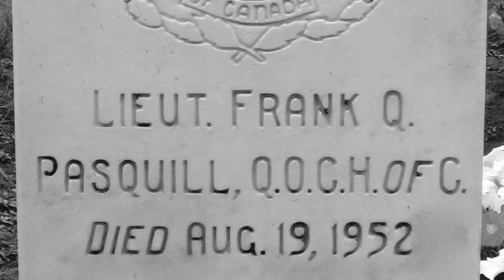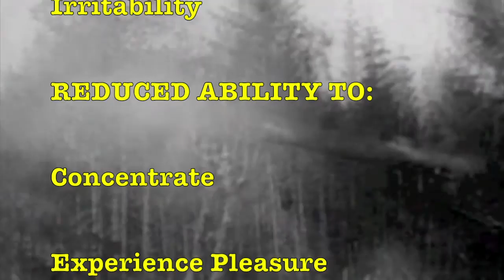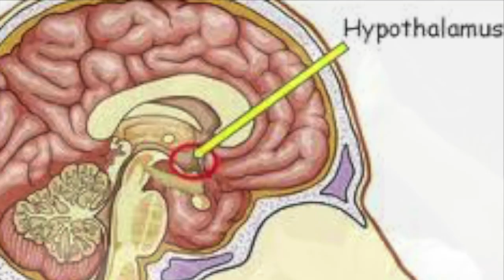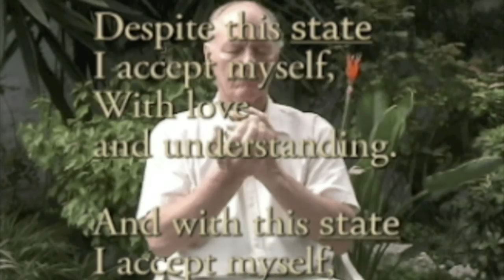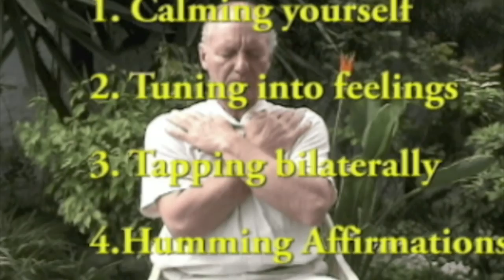Emotional tuning.com-Video 0 "INTRODUCTION TO EMOTIONAL TUNING"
Introduces a series of free, self-help trauma therapy videos for people with PTSD, who wish to remain anonymous. Symptoms include: 1) Addictions, insomnia, nightmares, irritability, depression, anxiety, hyper-vigilance. flashbacks, and intrusive or suicidal thoughts. 2) Sensations like tension, craving, smothering, dizziness, trembling , sweating, choking, nausea, tingling, or chills. 3) Depression, anxiety disorders, panic attacks, and phobias.